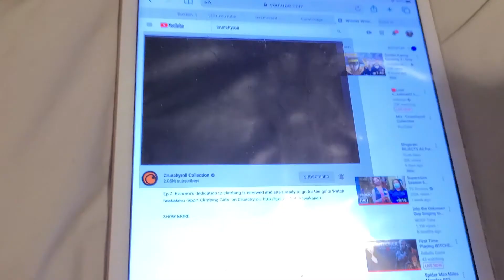WINNER WINNER CHICKEN DINNER IWAKAKERU SPORT CLIMBING GIRLS